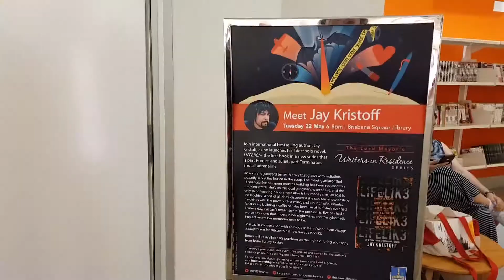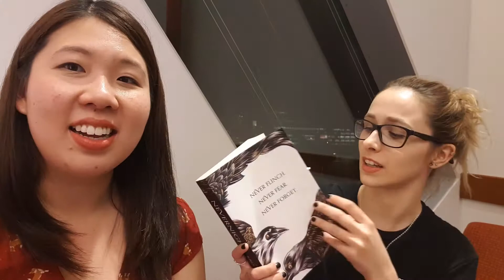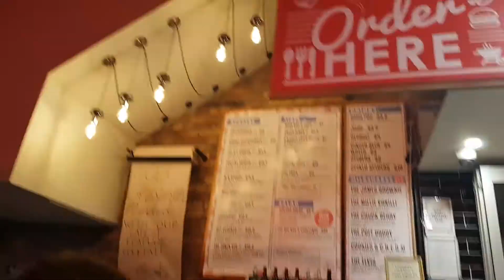VLOG: LIFEL1K3 Launch & Book Club with JAY KRISTOFF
I got to spend 2 days with Jay Kristoff, hosting his Lifel1k3 Brisbane launch and having him as our special guest at our Name of the Book Club. A very big thank you to Jay, Allen & Unwin, Brisbane Libraries and Piera!